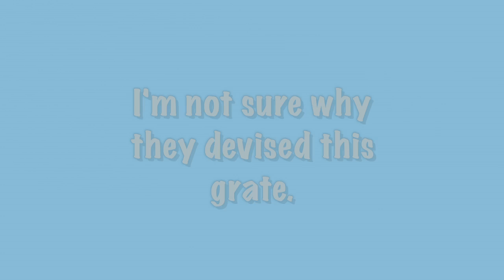device or devise?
In this video you can listen to the ways the words 'device' and 'devise' are used.